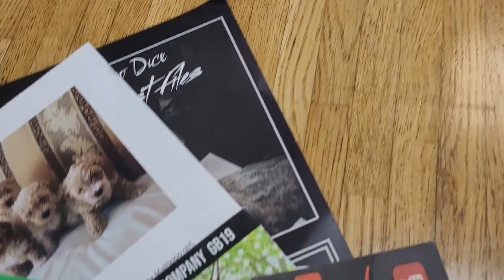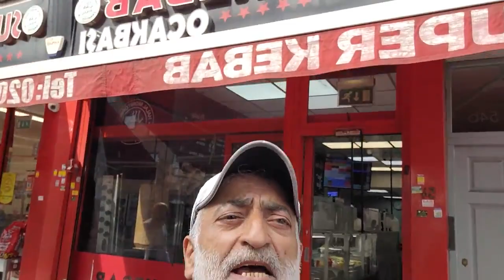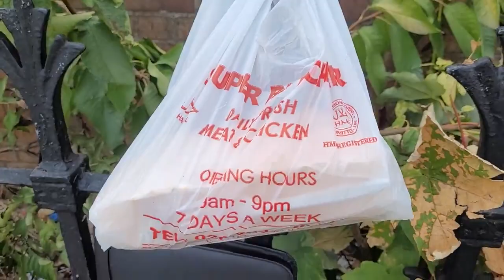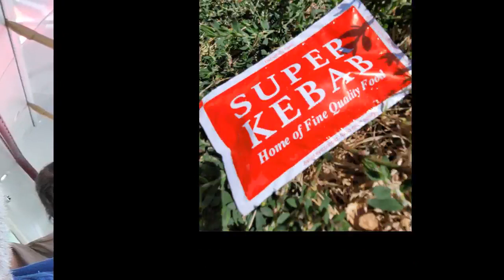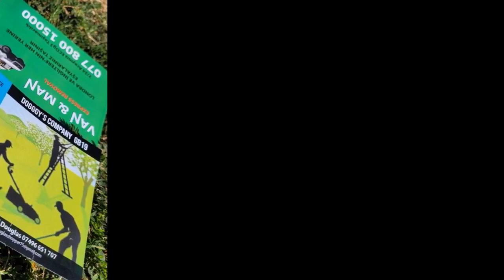Londra Super Kebabı Ziyaret Ettim / İngiltere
Iondon Stoke Newington N16
10 Yıldan sonra SUPER KEBABI ziyaret ettim